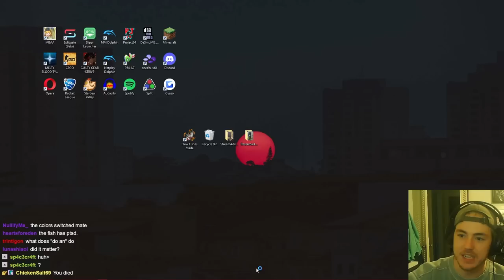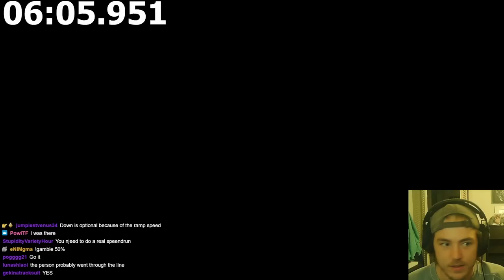Fish Biologist reacts to THE CRAZIEST Fish Game